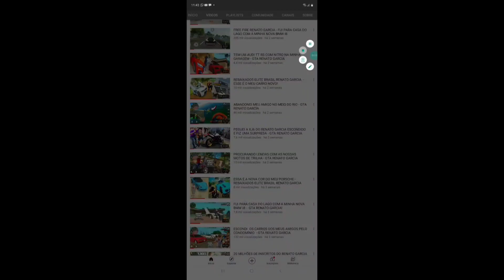Rebaixados elite Brasil ! SUPER SPOILER NO INSTAGRAM DA ESPOSA DO SEBBY ! NOVO PERSONAGEM MASCULINO